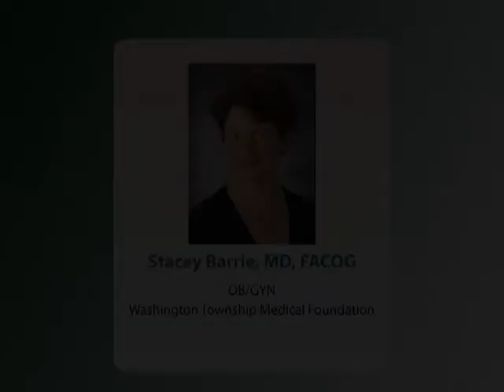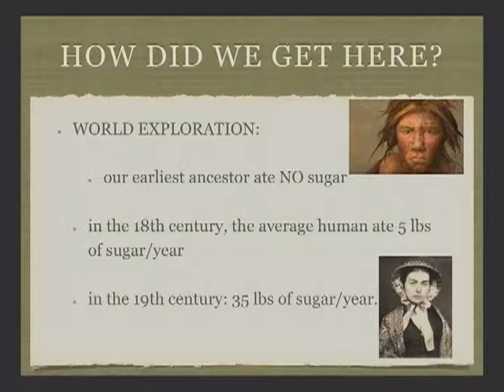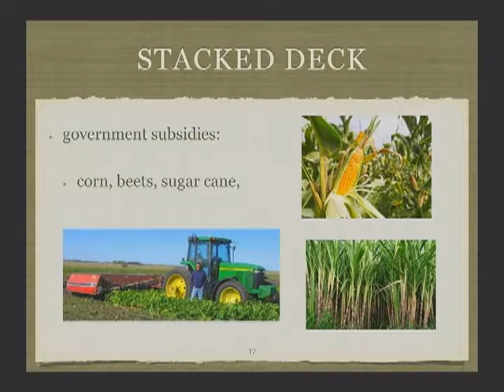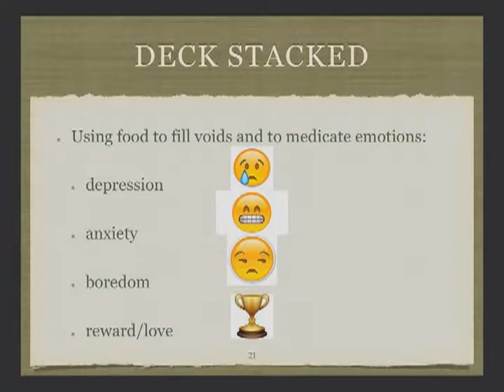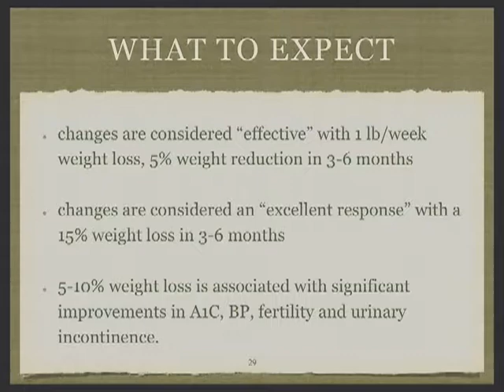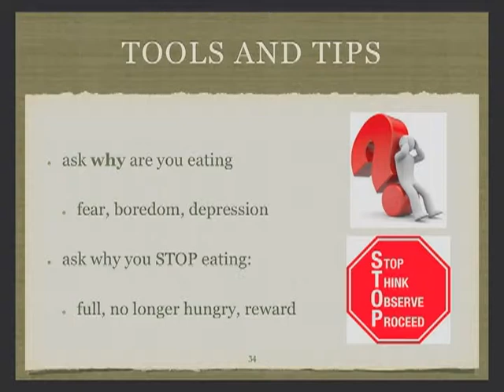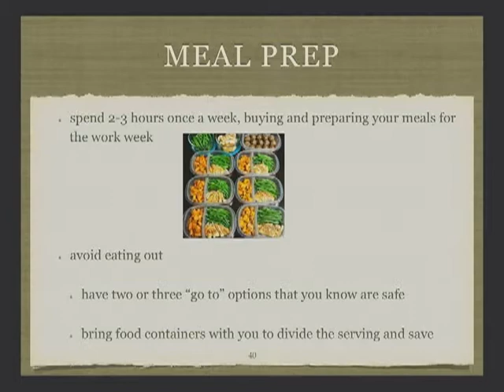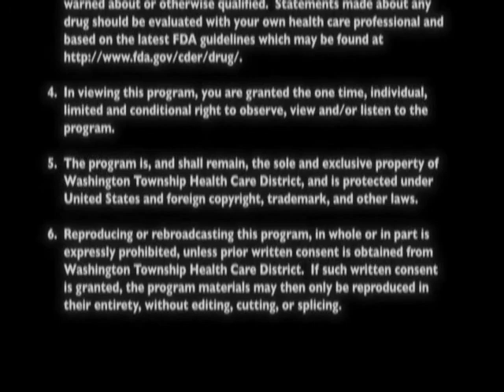Weight Management: Stopping the Madness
Presented By:
Stacey Barrie, MD, FACOG
Obstetrics / Gynecology

Original Air Date:
04.26.17